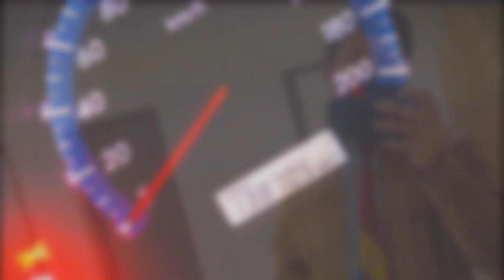PARTY HORI HA | Punjab College Party | Punjab College Students Fun | PGC Tiktokkers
Watch My First PGC Vlog

Punjab College Fight,
Punjab College Tiktok

________©News Tracker Official________